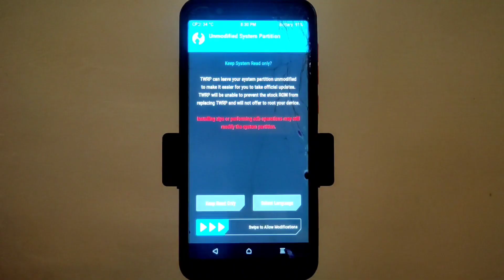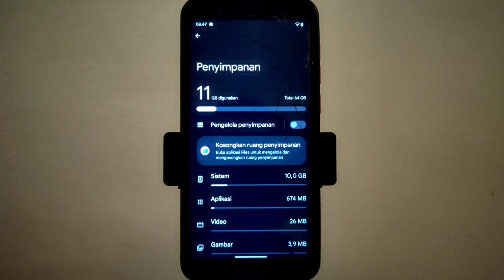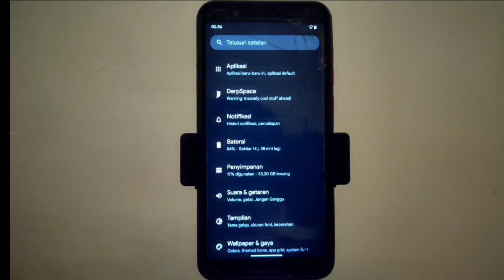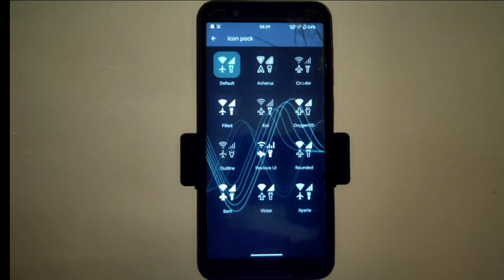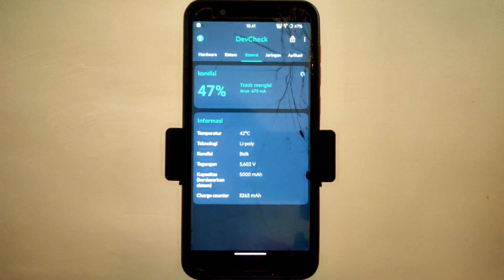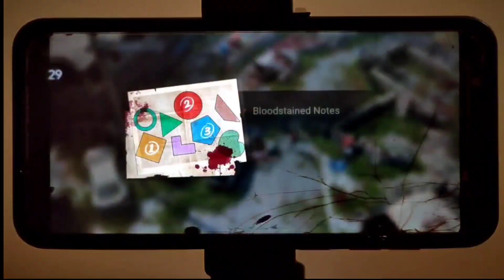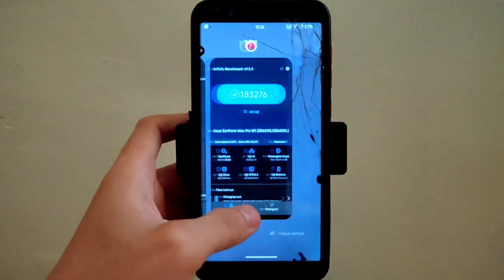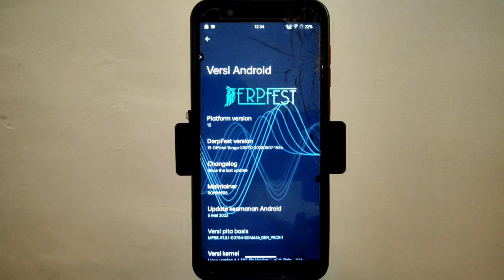Derpfest 13 Tango di Asus Zenfone Max Pro M1 || Custom Rom Android 13 security Patch May 2023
link custom rom :
Derpfest 13 tango: